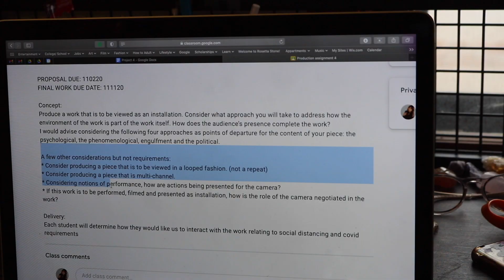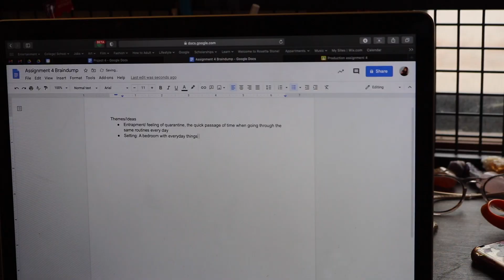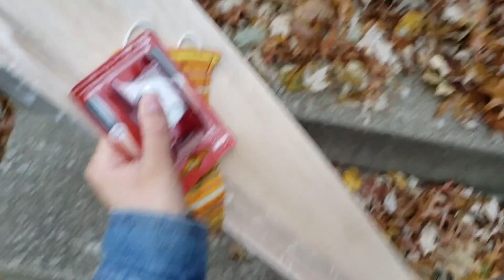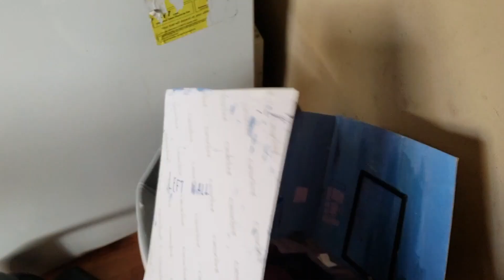Make a Miniature With Me for my Film Studio! 📽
For my sophomore film studio, our assignment was to create a multichannel video installation. Granted, I didn't really make it multichannel as I thought, although, I do still have ideas such as making the mini scene change while I, on another channel, was on top of it so in areas there would be asynchronicity. This is what happens when you quickly throw an art project together. I thought it turned out alright actually, but definitely giving yourself more time and not overthinking projects is the way to go.

Let me know, do you enjoy making miniatures and if you could put yourself in any world, what would it be?